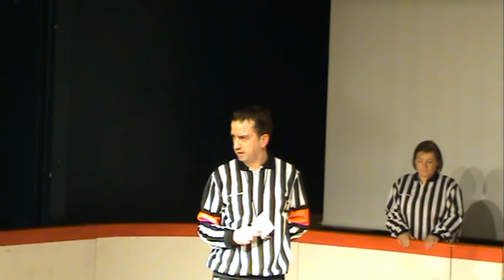Thonon : Match d'impro CIL / Bonneville 15 février 2014. L'arbitre...